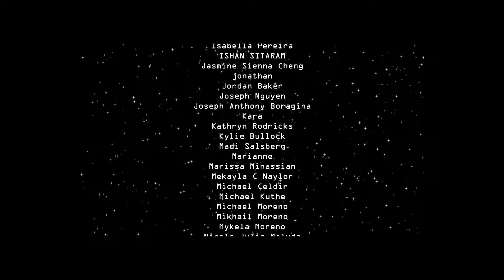Young Talented Singer Canada Kids Festival 2017